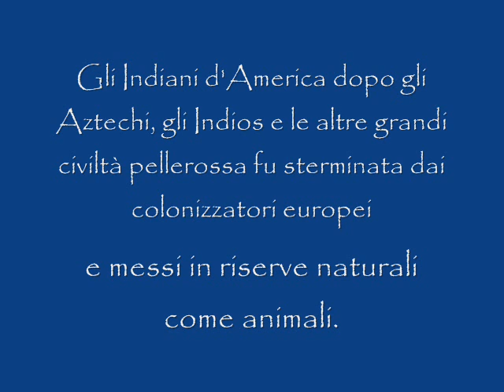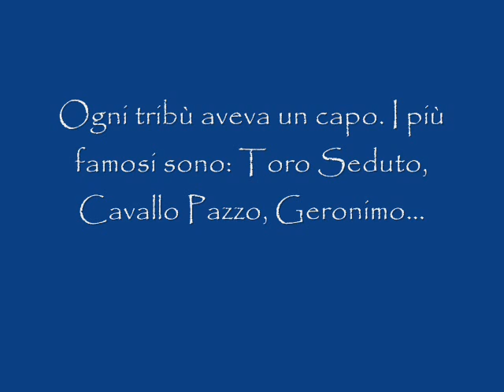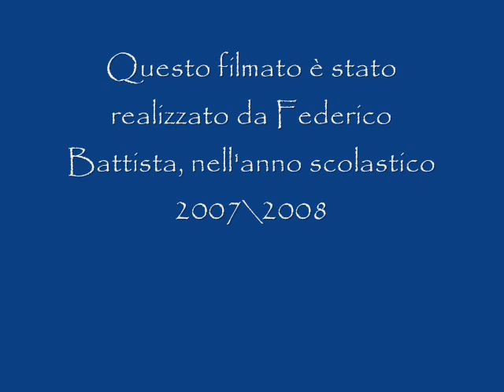Gli Indiani d'America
di Federico Battista a. s. 2007/08 3B